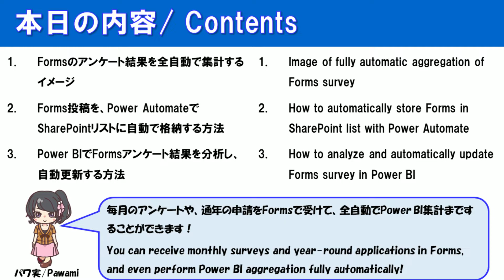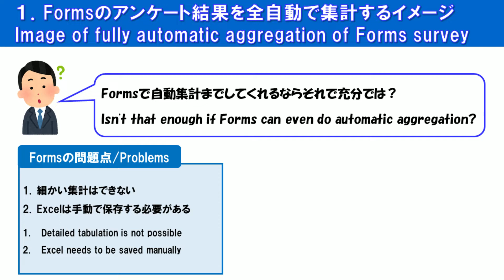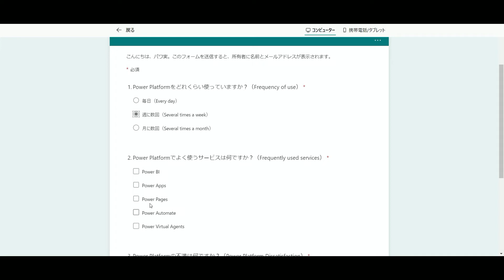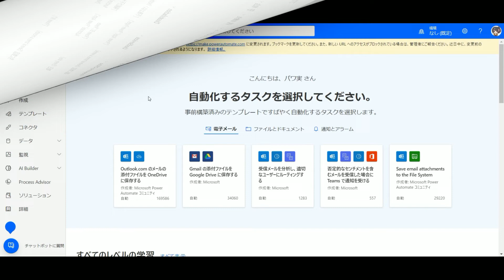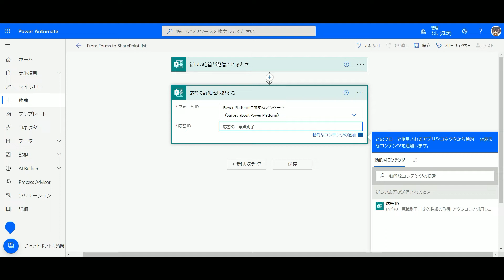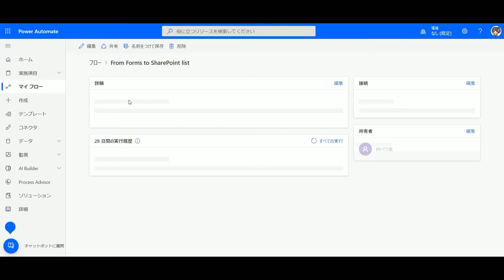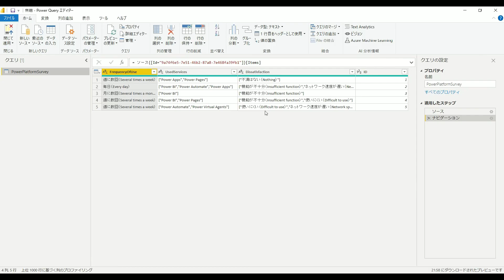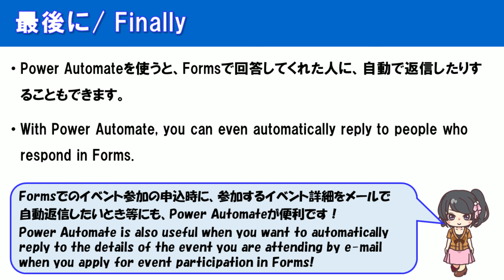【Forms × Power Automate活用】Formsのアンケート結果をSharePointリストに格納して自動集計する方法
Forms × Power Automate活用編「Formsのアンケート結果をSharePointリストに格納して自動集計する方法」を解説します。
Power AutomateでFormsのアンケートをSharePointリストに格納し、Power BIレポートにして全自動集計する方法をデモしています。
Power Automateを勉強し始めたばかりの人でも、分かりやすい内容だと思いますので、是非参考にしてください！

●目次
01:22 １．Formsのアンケート結果を全自動で集計するイメージ
04:29 ２．Forms投稿を、Power AutomateでSharePointリストに自動で格納する方法
13:23 ３．Power BIでFormsアンケート結果を分析し、自動更新する方法

●パワ実のPower Automate本の購入はこちらから
‹Amazon›

【Forms × Power BI活用】Formsの複数回答データをPower BIで解析する方法